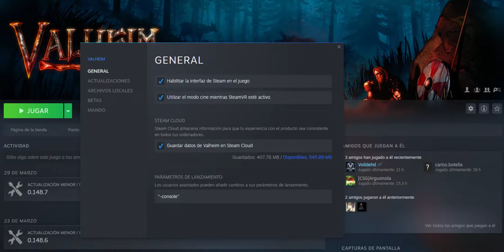TRUCOS Valheim CÓMO Funcionan 💥PONERLOS FACIL 💥 -Recursos INFINITOS 💰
¿nuevo en el canal? activa la 🔔 para no perderte nada. Si te gusta el vídeo recuerda dejar tu 👍
COMO poner TRUCOS/CHEATS en VALHEIM

🤙🏼CODIGO CREADOR EPIC GAMES: KYO7-GAMING

➡️Lista de recursos, materiales e ítems
Amber
AmberPearl
AncientSeed
Barley
BarleyFlour
BarleyWine
BarleyWineBase
BeechSeeds
BlackMetal
BlackMetalScrap
Bloodbag
BoneFragments
Bronze
BronzeNails
BoneFragments
CarrotSeeds
Chitin
Coal
Coins
Copper
CopperOre
CryptKey
Crystal
Dandelion
DeerHide
DragonEgg
DragonTear
ElderBark
Entrails
Feathers
FineWood
FirCone
FishingBait
FishRaw
FishWraps
Flametal
FlametalOre
Flax
Flint
FreezeGland
GreydwarfEye
Guck
HardAntler
Iron
IronNails
IronOre
IronScrap
LeatherScraps
LinenThread
LoxMeat
LoxPelt
LoxPie
Needle
Obsidian
Ooze
PineCone
QueenBee
Ruby
SerpentScale
SharpeningStone
Silver
SilverNecklace
SilverOre
Stone
SurtlingCore
Thistle
Tin
TinOre
TrollHide
TurnipSeeds
WitheredBone
WolfFang
WolfPelt
Wood
YmirRemains
NeckTail
RawMeat
Resin
RoundLog
SerpentMeat
YagluthDrop

➡️Lista de armas
AtgeirBlackmetal
AtgeirBronze
AtgeirIron
Battleaxe
Bow
BowDraugrFang
BowFineWood
BowHuntsman
KnifeBlackMetal
KnifeChitin
KnifeCopper
KnifeFlint
MaceBronze
MaceIron
MaceNeedle
MaceSilver
ShieldBanded
ShieldBlackmetal
ShieldBlackmetalTower
ShieldBronzeBuckler
ShieldIronSquare
ShieldIronTower
ShieldKnight
ShieldSerpentscale
ShieldSilver
ShieldWood
ShieldWoodTower
SledgeIron
SledgeStagbreaker
SpearBronze
SpearChitin
SpearElderbark
SpearFlint
SpearWolfFang
SwordBlackmetal
SwordBronze
SwordCheat
SwordIron
SwordIronFire
SwordSilver
Tankard
TankardOdin
Club
Torch

➡️Lista de armaduras
ArmorBronzeChest
ArmorBronzeLegs
ArmorIronChest
ArmorIronLegs
ArmorLeatherChest
ArmorLeatherLegs
ArmorPaddedCuirass
ArmorPaddedGreaves
ArmorRagsChest
ArmorRagsLegs
ArmorTrollLeatherChest
ArmorTrollLeatherLegs
ArmorWolfChest
ArmorWolfLegs
CapeDeerHide
CapeLinen
CapeLox
CapeOdin
CapeTest
CapeTrollHide
CapeWolf
HelmetBronze
HelmetDrake
HelmetDverger
HelmetIron
HelmetLeather
HelmetOdin
HelmetPadded
HelmetTrollLeather
HelmetYule

➡️Lista de herramientas
AxeBronze
AxeFlint
AxeIron
AxeStone
AxeBlackMetal
PickaxeAntler
PickaxeBronze
PickaxeIron
PickaxeStone
Cultivator
FishingRod
Hammer
Hoe

➡️Lista de flechas y munición
ArrowBronze
ArrowFire
ArrowFlint
ArrowFrost
ArrowIron
ArrowNeedle
ArrowObsidian
ArrowPoison
ArrowSilver
ArrowWood

➡️Lista de alimentos y comida
Bread
BloodPudding
Blueberries
Carrot
CarrotSoup
Cloudberry
CookedLoxMeat
CookedMeat
FishCooked
Honey
Mushroom
MushroomBlue
MushroomYellow
NeckTailGrilled
Raspberry
QueensJam
Sausages
SerpentMeatCooked
SerpentStew
Turnip
TurnipStew

➡️Lista de pociones e hidromiel
MeadBaseFrostResist
MeadBaseHealthMedium
MeadBaseHealthMinor
MeadBasePoisonResist
MeadBaseStaminaMedium
MeadBaseStaminaMinor
MeadBaseTasty
MeadFrostResist
MeadHealthMedium
MeadHealthMinor
MeadPoisonResist
MeadStaminaMedium
MeadStaminaMinor
MeadTasty

➡️Lista de vehículos
Cart
Raft
Karve
VikingShip
Trailership

➡️Lista de jefes
Eikthyr: genera al primer jefe del juego.
gd_king: genera al segundo jefe del juego.
Bonemass: genera al tercer jefe del juego.
Dragon: genera al cuarto jefe del juego.
GoblinKing: genera al quinto jefe del juego.

➡️Comandos de servidor (administrador)
Si eres el administrador de un servidor, también hay unos cuantos comandos especiales para este campo en Valheim, los cuales son los siguientes:

help: muestra una lista de todos los comandos.
kick [name/ip/userID]: expulsa a un jugador del servidor.
ban [name/ip/userID]: banea a un jugador del servidor.
unban [name/ip/userID]: desbanea a un jugador del servidor.
banned: muestra la lista de jugadores baneados.
ping: muestra el ping actual.
lodbias [0-5]: establece el límite de distancia de dibujado para el servidor entre 1 y 5.
info: muestra la información del sistema.